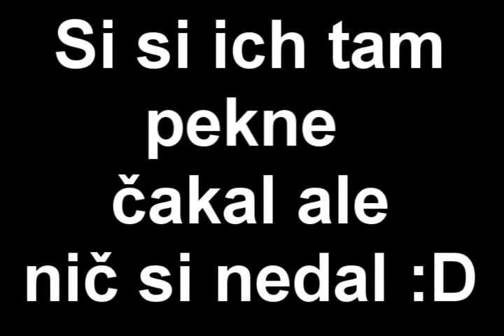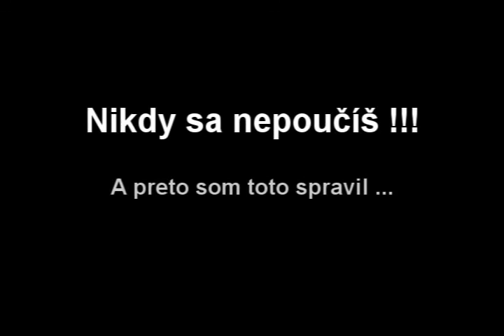Cheatmovie Michalko :)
tak nemám Viac videí od neho ..